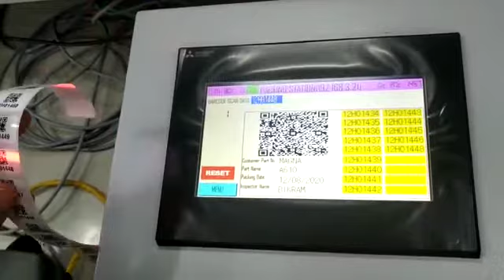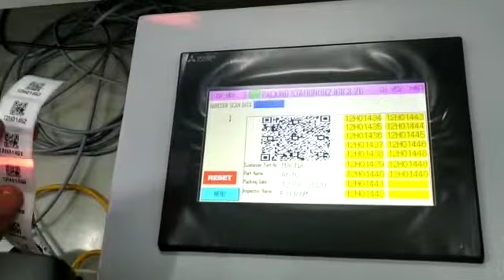QJ71C24N-R2 | GS HMI | BARCODE PRINTER | BARCODE SCANNER | MITSUBISHI